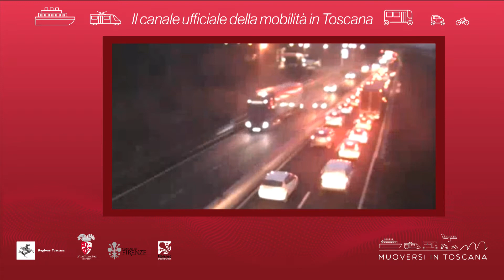Muoversi in Toscana - Edizione delle 19 del 5 febbraio 2020